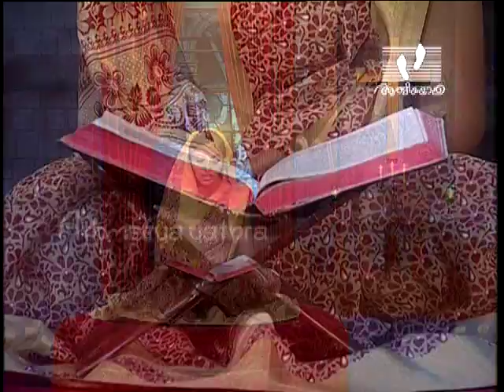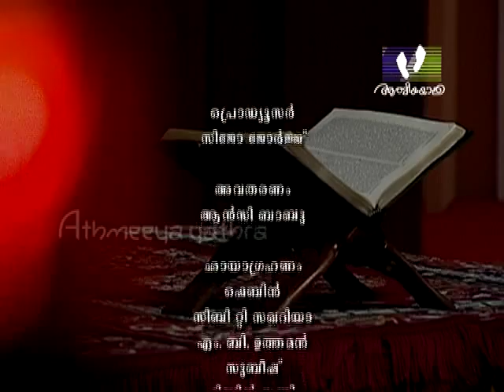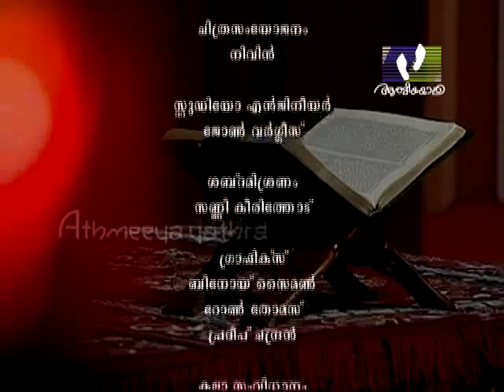JEEVAMOZHIKAL │Episode 246 │2 Chronicles 25: 1-28 & 26: 1-6│Athmeeyayathra TV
Bible reading- Old Testament- 2 Chronicles 25: 1-28 & 26: 1-6